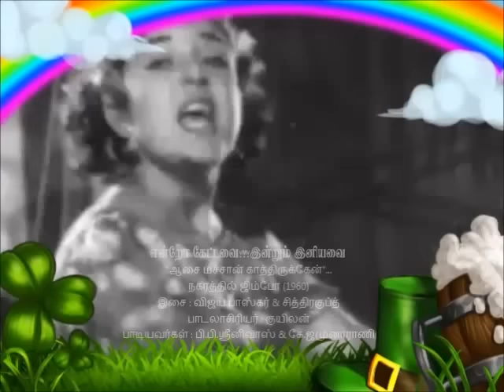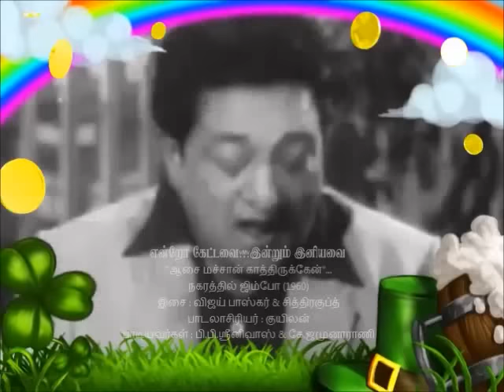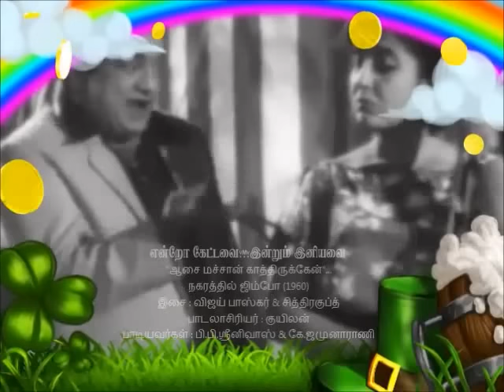TAMIL OLD--Aasai machaan kaathirukken(vMv)--NAGARATHIL JIMBO 1960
"ஆசை மச்சான் காத்திருக்கேன்"...
நகரத்தில் ஜிம்போ (1960)
இசை : விஜய் பாஸ்கர் & சித்திரகுப்த்
பாடலாசிரியர் : குயிலன்
பாடியவர்கள் : பி.பி.ஸ்ரீனிவாஸ் & கே.ஜமுனாராணி